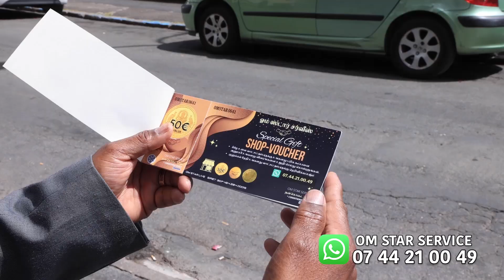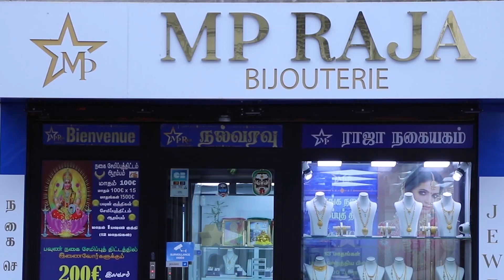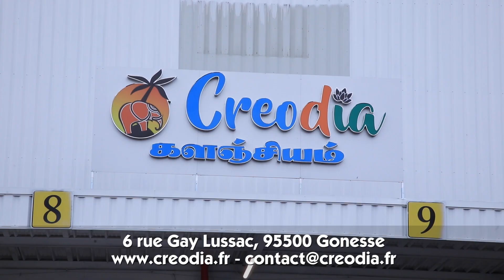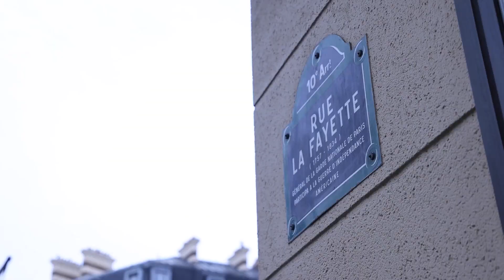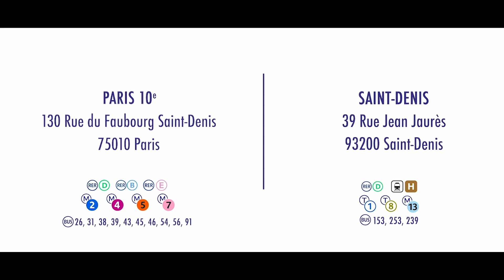8 மே 1945 நினைவுகூரலில் Emmanuel Macron! 08-05-2023 | Em Thamizh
பிரான்ஸ் செய்திகள்
8 மே 1945 நினைவுகூரலில் Emmanuel Macron!